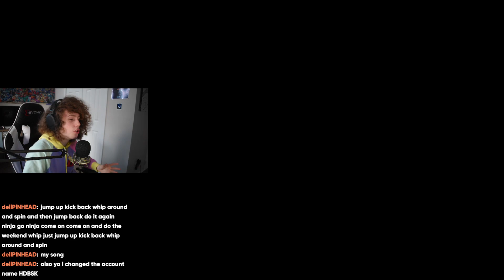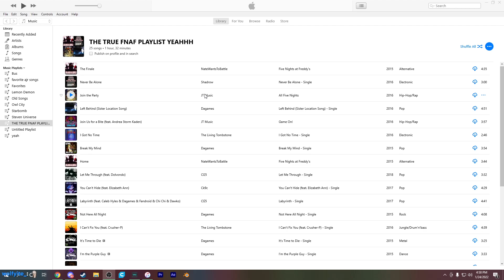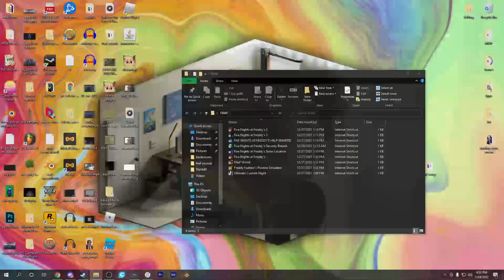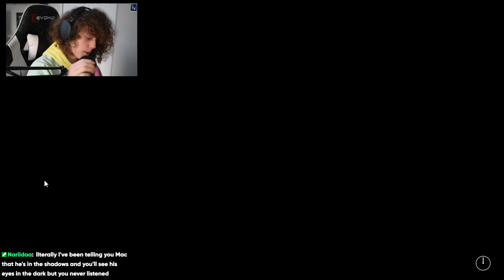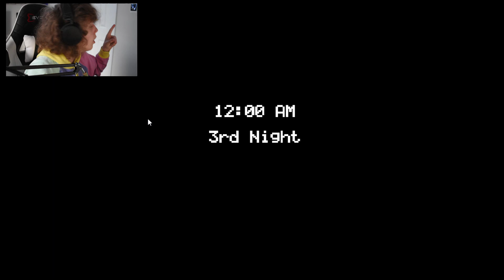EXOTICFORCE'S SWEET SIXTEEN | PART 1